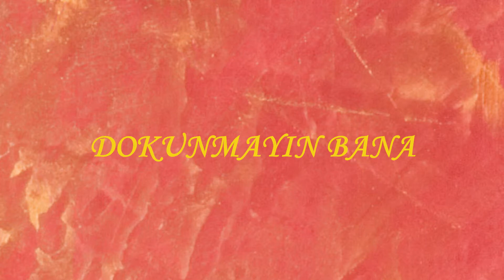ADNAN ŞENSES&DOKUNMAYIN BANA